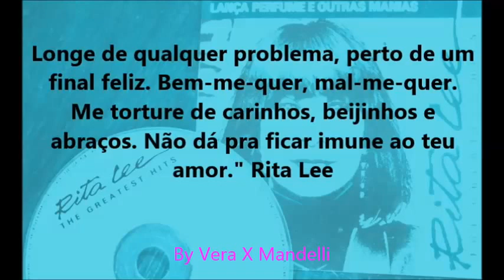* TRIBUTO À RITA LEE *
Homenagem à Rita Lee. Cantora, compositora e instrumentista brasileira. By Vera X Mandelli . " Eu hoje represento a loucura. De ser quem eu sou, de estar onde estou. Nesse duplo sentido, no barato de ser um ser vivo. Eu pra não ficar por baixo, resolvi botar as asas pra fora. Roque Enrow ! Roque Enrow ! Procurando se encontrar. Vou abrir a porta pra você entrar. Meu bem, você me dá água na boca. Você e eu somos um caso sério. Baila comigo. Nosso amor vale tanto. Faço tudo por amor. Não quero luxo, nem lixo. E se eu não me engano. Longe de qualquer problema, perto de um final feliz. Bem-me-quer, mal-me-quer. Me torture de carinhos, beijinhos e abraços. Não dá pra ficar imune ao teu amor. " ( Uma frase de cada música do CD que eu escolhi na sequência, fazendo parecer um novo texto ).